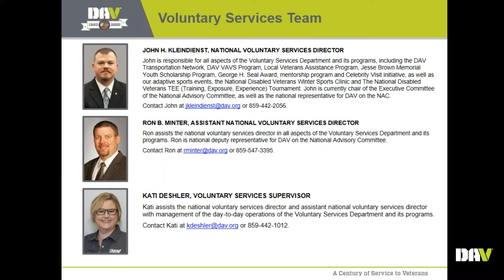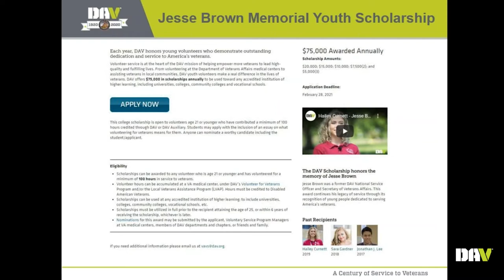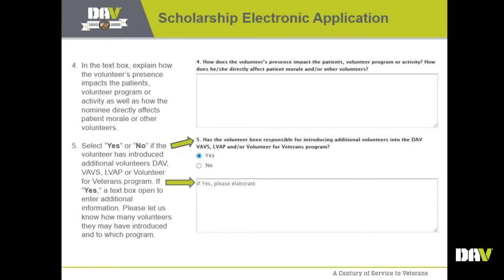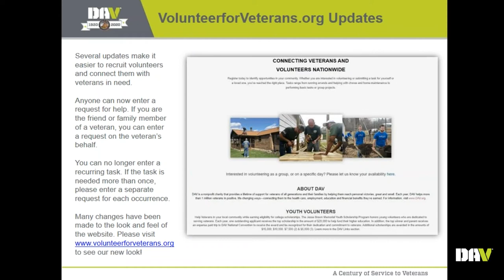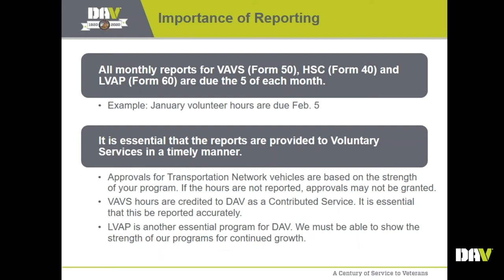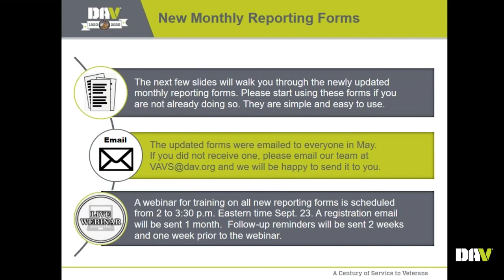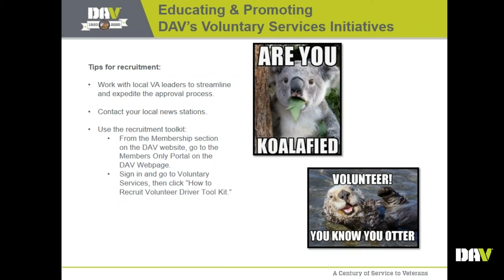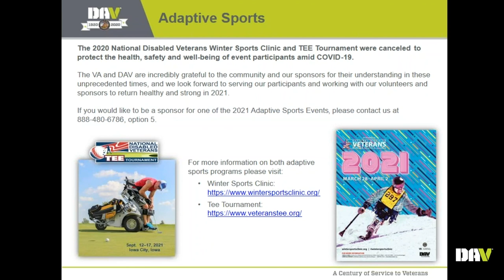Voluntary Services Message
A message from DAV's National Voluntary Services Director.